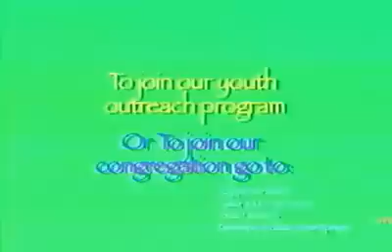Jesus Christ is my nigga. What do you think?